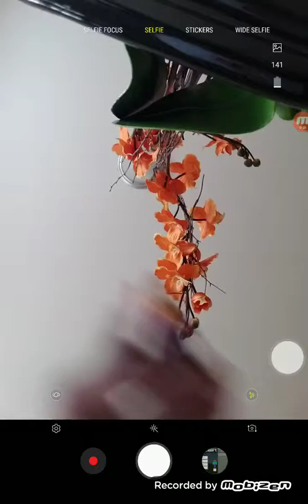Frist lego viedo s1e1